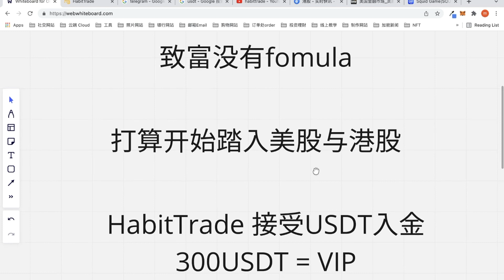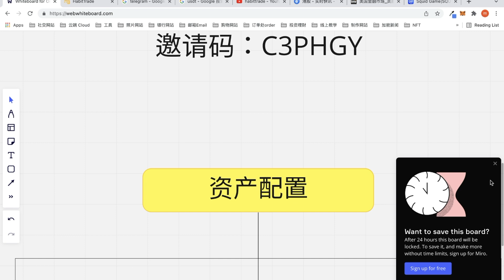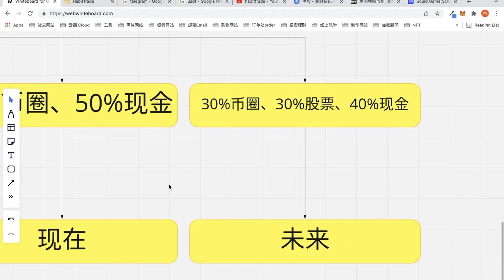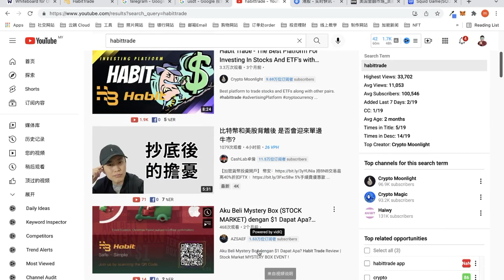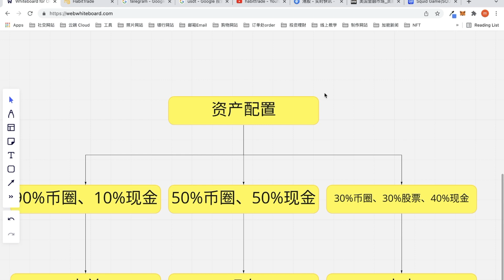如你们所愿！公开我的资产配置｜87man｜美股｜港股｜HabitTrade「币圈男神」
或填写我的邀请码：C3PHGY

HabitTrade,Habit Trade,Habit Trade Apple,Habit Trade Tesla,Habit Trade Coinbase,87man,资产配置,港股,美股,87man港股,87man美股,美股投资,港股投资,usdt,usdt赚钱,usdt买美股,usdt买港股